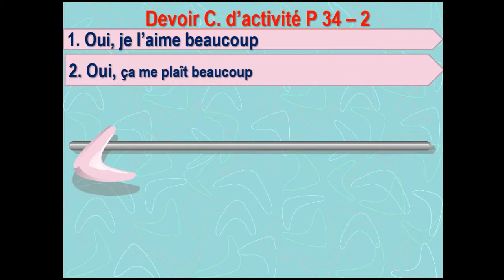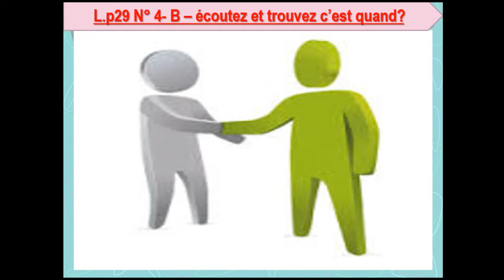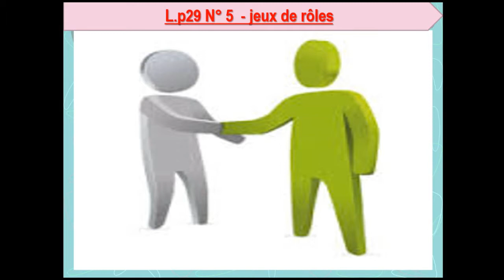Classe Inversée Gr9 Week 12 C